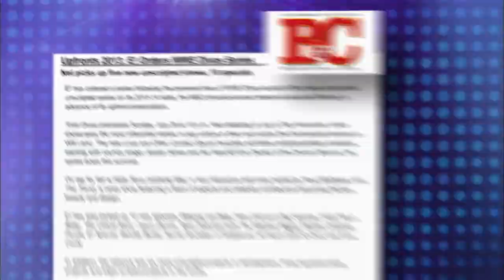"Total Divas" is coming to E! is summer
Don't miss The Bella Twins, Natalya, The Funkadactyls, and other WWE Divas when E! and WWE team for "Total Divas," coming this Summer.